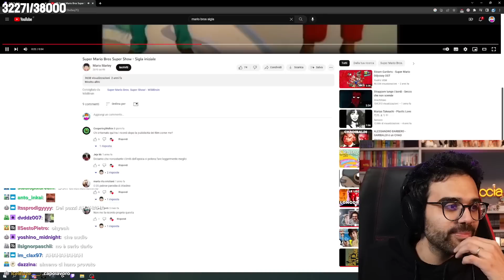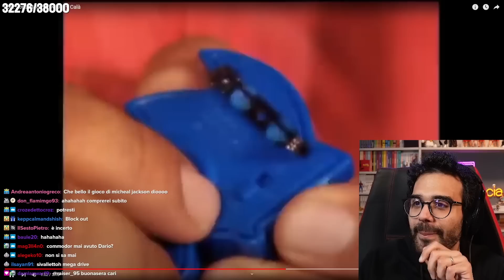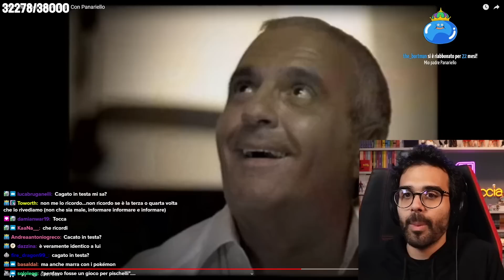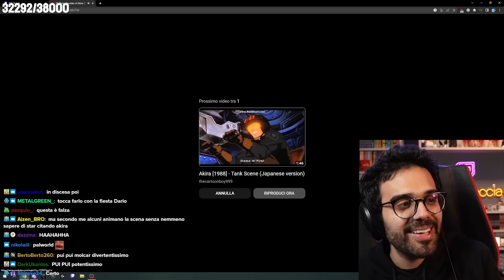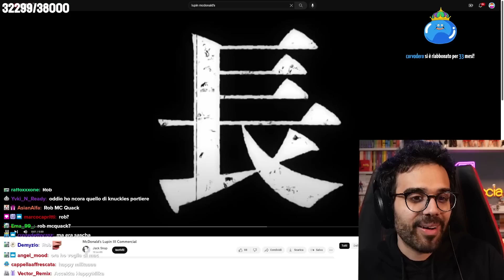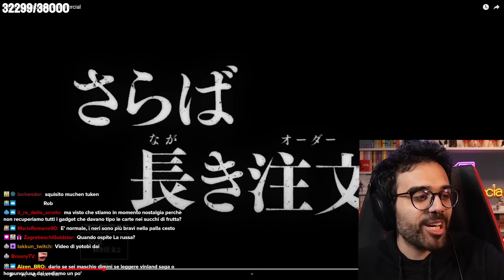DARIO MOCCIA RANDOM REACTION -- Dalle SIGLE di SUPER MARIO alle PUBBLICITÀ PAKISTANE del MCDONALD'S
Dario Moccia fa zapping tra video random, partendo dalle sigle del cartone animato di Super Mario per arrivare alle pubblicità del McDonald's pakistane.

00:00 - [Intro]
00:07 - Le sigle del cartone di Super Mario
02:00 - La sigla di Cristina D'Avena
03:22 - Il rap in italiano
03:55 - La SEGA di Jerry Calà
07:15 - Panariello e la Wii
08:00 - Tutte le citazioni con la moto di Akira
11:00 - Alla scoperta di Pui Pui
13:40 - McDonald's Pakistano
14:50 - Lo spot McDonald's con Lupin
15:55 - [Outro]